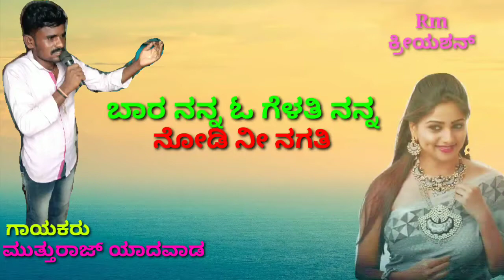ಬಾರ ನನ್ನ ಓ ಗೆಳತೀ ನನ್ನ ನೋಡಿ ನೀ ನಗತಿ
Singing .mutturaj yadwad
Waiter .Riyaz Mudhol